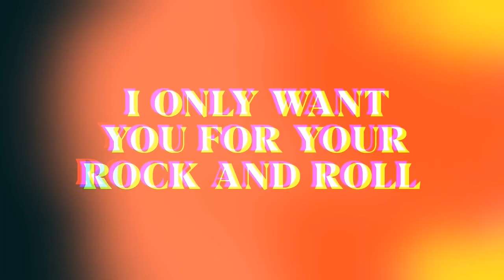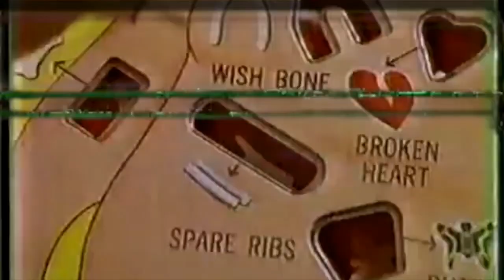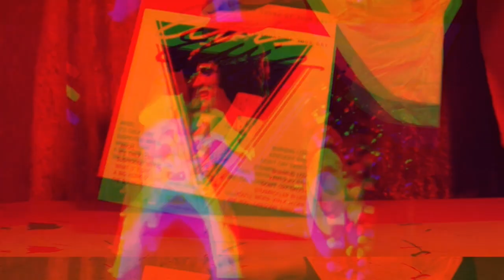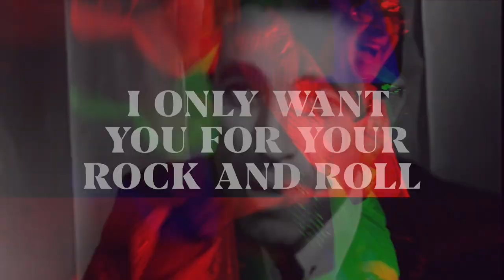KEYS - I Only Want You for Your Rock and Roll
'I Only Want You for Your Rock and Roll' is the second single to be taken from the KEYS album 'Bring Me the Head of Jerry Garcia'

The video was created and directed by Justin Teddy Cliffe. .

Cast:
Aled Wyn Thomas, Luana Dee, Shauna Bridges, Connor Allen
Bob Pontin, Jonki Silfwerax

Cinematograhy:
Fez Miah

Thanks to:
Dani Evans, Nick Brimble, Emmanuella Nicolaou, Rachel Sarah Lewis, Le Public Space, Luna Ink and a man named Clive